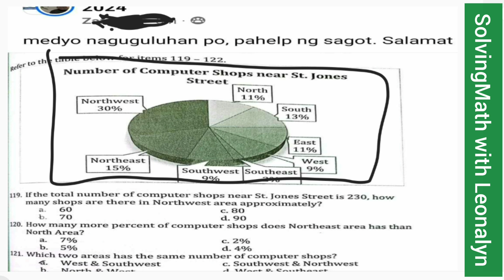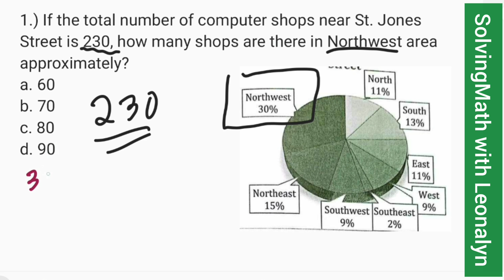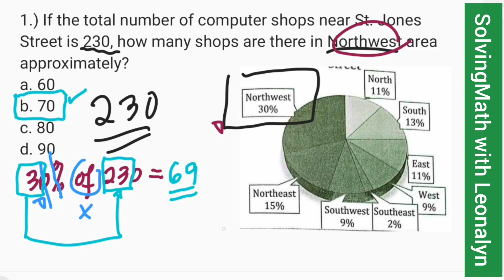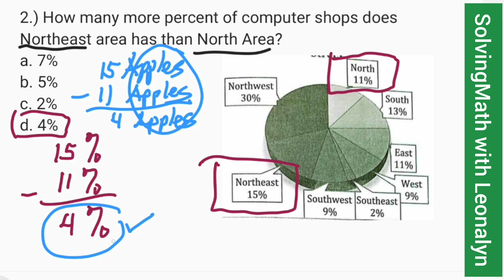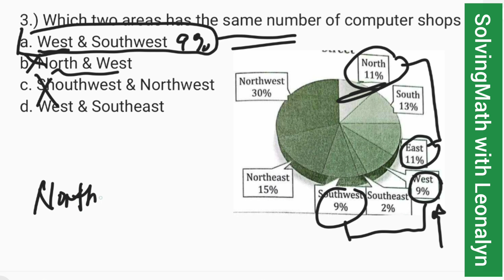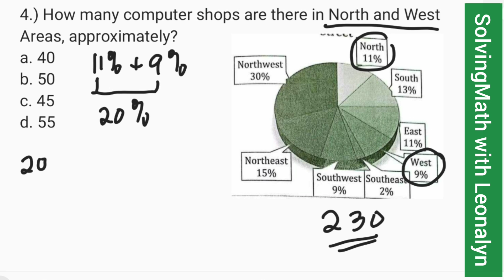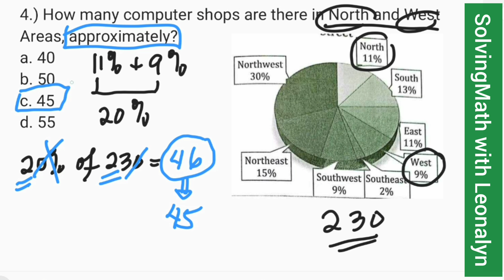Data Interpretation: Total number of computer shops near St. Jones Street is 230..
1.) If the total number of computer shops near St. Jones Street is 230, how many shops are there in Northwest area approximately?
a. 60
b. 70
c. 80
d. 90

2.) How many more percent of computer shops does Northeast area has than North Area?
a. 7%
b. 5%
c. 2%
d. 4%

3.) Which two areas has the same number of computer shops
a. West & Southwest
b. North & West
c. Shouthwest & Northwest
d. West & Southeast

4.) How many computer shops are there in North and West Areas, approximately?
a. 40
b. 50
c. 45
d. 55